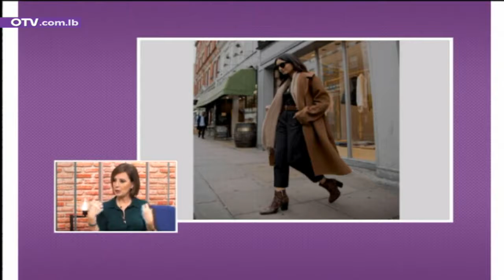Ghinwa Kassab Interview: What Coat Suits You Best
Ghinwa Kassab, a fashion image consultant, sits with an OTV interviewer during the fashion segment of "يوم جديد" to discuss coats and which suits you the most.